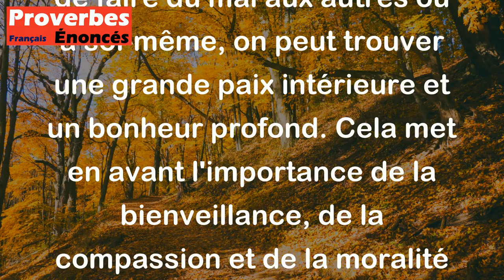Proverbe Bouddhiste - Un des plus grands bonheurs est l'abstention de toute mauvaise action.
Ce proverbe bouddhiste signifie que l'un des plus grands bonheurs que l'on puisse atteindre est de s'abstenir de commettre des actions mauvaises ou néfastes. En d'autres termes, en évitant de faire du mal aux autres ou à soi-même, on peut trouver une grande paix intérieure et un bonheur profond. Cela met en avant l'importance de la bienveillance, de la compassion et de la moralité dans la recherche du bonheur et de l'équilibre dans la vie.